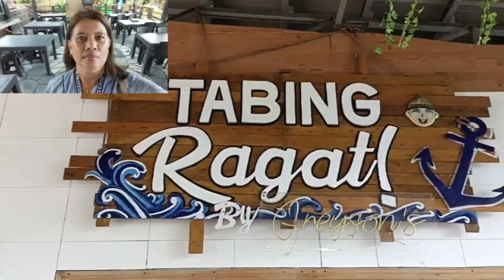TABING RAGAT CARDONA, RIZAL